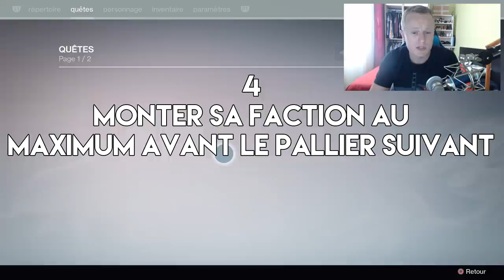[DESTINY] COMMENT SE PREPARER POUR RISE OF IRON